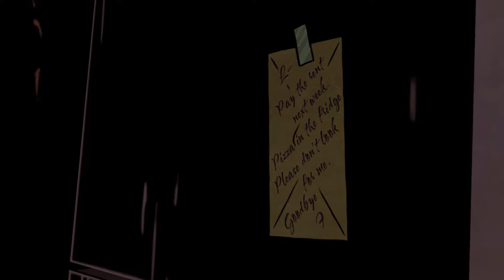THE WOLF AMONG US - Episode 1 Faith - Was geht hier vor sich ? [#5] Let's Play [Blind]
►►►Schaffen wir 10 Likes ? Ich glaube an euch !!!

►Willst mich was persönliches Fragen ? Dann ab zu Ask.fm

►Plattform : PC

►Blind

►Worum geht es in The Wolf Among Us

Stellen dir vor, Märchenfiguren suchten Zuflucht in unserer prosaischen Welt. Was würde passieren? Machen sie unseren Planeten zu einem gerechten Königreich, oder werden sie zu Gangstern und sozialen Notfällen? Letzteres ist sicher die wahrscheinlichere und obendrein interessantere Geschichte. Das neue Computerspiel von Telltale Games, den Machern des hervorragenden The Walking Dead, handelt von einer derartigen Vertreibung aus dem Paradies. Es ist ein modernes Märchen.

In The Wolf Among Us leben große Teile einer mythischen Diaspora in Fabletown, New York. Weil dort weder Milch noch Honig fließen, muss jeder um seinen Lebensunterhalt kämpfen. Die Exilanten nennen sich Fables und sind zu ganz normalen Großstädtern geworden. Schneewittchen arbeitet in der Verwaltung, ein geflügelter Affe ist Bibliothekar und Alkoholiker, der große böse Wolf (Big Bad Wolf) nennt sich nun Bigby und ist der Sheriff, und der berühmte magische Spiegel wird als Einwohnerregister missbraucht.
Das Ganze ist in comichafter Cell-Shading-Optik gestaltet, schließlich basiert es auf der Comic-Reihe namens Fables.

Das Spiel ist auf insgesamt fünf Episoden angelegt, die im Abstand von mehreren Wochen erscheinen werden. Die Exposition trägt den Titel Faith und ist eine klassische Kriminalgeschichte. Der Spieler ermittelt in Gestalt von Sheriff Bigby in einem Mordfall unter den Fables. In knapp zweieinhalb Stunden beschnüffelt man in dieser Rolle die Welt und ihre Charaktere, und in kürzester Zeit ist man selbst ein Gefangener dieses seltsamen und gleichzeitig so vertrauten Universums.